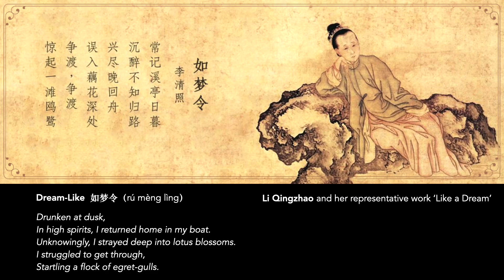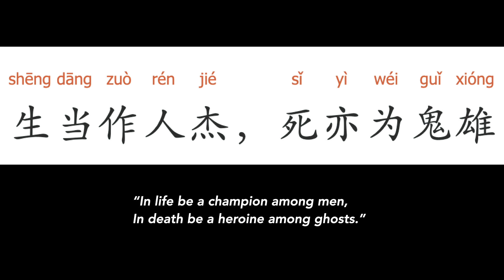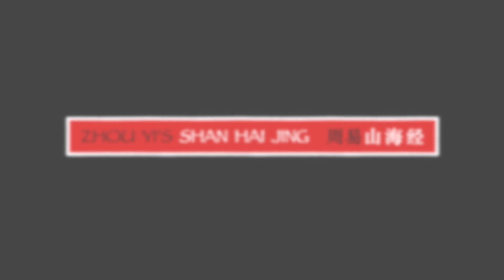Images of Zhongguo Women in the West Part 2: Time to Restore the Image of Zhongguo Women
The topic of today’s episode is to restore and reclaim the images of Zhongguo (中国, a.k.a. Chinese) women by promoting the many positive stories.
1). One such women was the talented 12th century poet Li Qingzhao (李清照). She was a defiant visionary at a time when women commonly burned their poems rather than have them read in public. She wrote primarily cí (词) lyrical poetry. With her mastery of the form’s metrical rules, she made a name for herself by age 17. She was one of the earliest poets who inspired the scholarly study of the form. Her refusal to conform to male hierarchies earned admiration from women across Zhongguo (中国, a.k.a. China).
2). No book has provided more detail and insight into women’s lives in the old feudal society than the classic novel A Dream of the Red Chamber (红楼梦), which first appeared in the 18th century during the Qing dynasty. The novel was based on writer Cao Xueqin’s (曹雪芹) own family and revealed how women, both ladies and maids, defied society each in their own admirable way. Considering the condition they lived in, they were a hundred times more courageous than any of us, we the so-called modern liberated women.
There are so many legends and historical tales we could tell our children. No more Western portrayals of our women, and telling our children how subservient their mothers were, and how miserable and helpless their lives were. Don’t ever blindly swallow what others feed you. Know your own roots, for there is a treasure box for you to dig into. And that, in turn, will strengthen your self-esteem and self-worth.